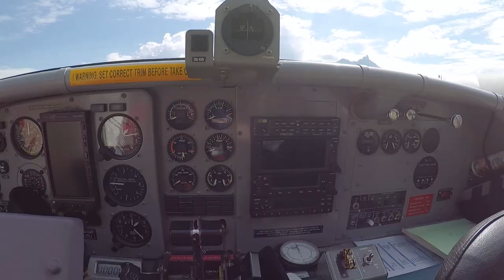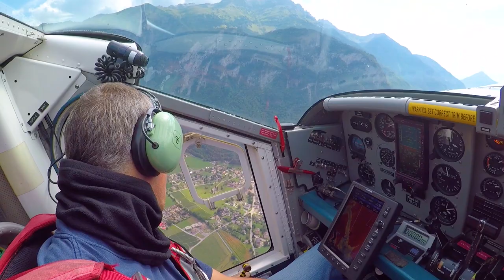SAUT EN PARACHUTE D’UN AVION - SWISS VLOG 07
Saut en parachute depuis un vieil avion Pilatus PC-6 à Bex en Suisse. Dans ce nouveau vlog on va suivre le saut en parachute d’un ami formé par Flying Devil pour son premier saut non tandem. Flying-Devil est une école de parachutisme Suisse située à Bex (Vaud) et Ecuvillens (Fribourg). Une formidable idée de cadeau pour tous les amateurs de sensations fortes.

Musiques libres de droits par Frequency :
Miza & Seum Dero - Paradise
Seum Dero - Bind Us
Seum Dero & Max Pross - Sparrow